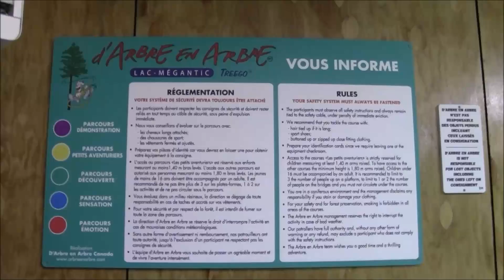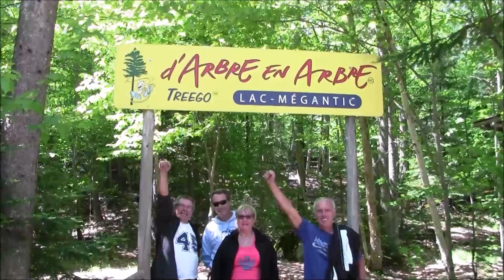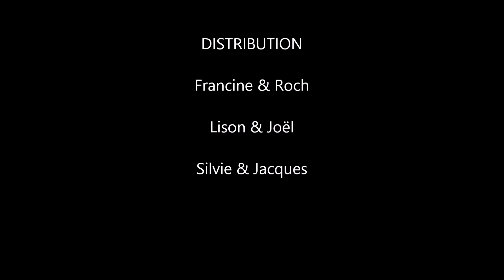D'Arbes en Arbres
Lac Mégantic